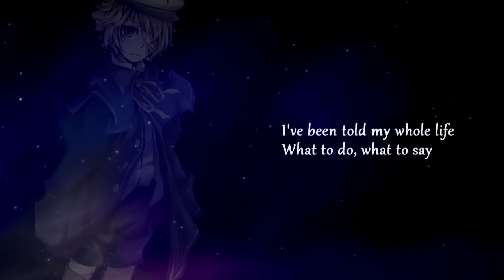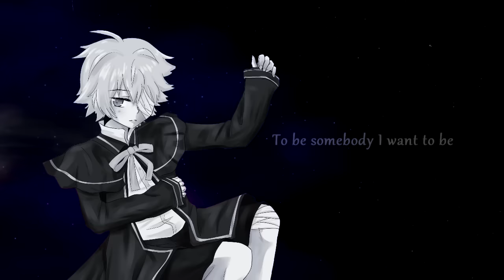【Oliver】Somebody I Want To Be【VOCALOIDカバー曲】+ VSQx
I'mma gonna pop in real quick to drop this. I really liked this song.

VSQx by: me
Original song by: Daniel Ingram and Amy Keating Rogers
Originally sung by: Chantal Strand

Art Credits:
Oshiroification